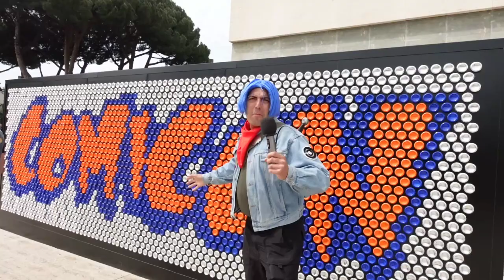INTERVISTO I COSPLAYER DEL COMICON